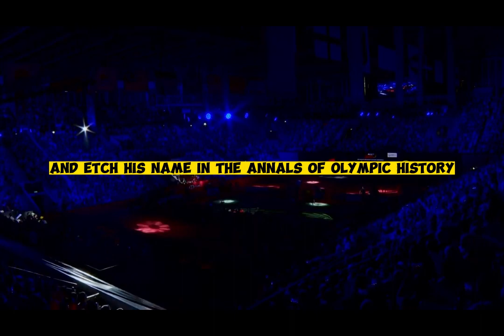The Incredible Rise of Viktor Axelson: Olympic 2020 Untold Story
Welcome to "The Incredible Rise of Viktor Axelson: Olympic 2020 Untold Story," hosted by Powerplay Badminton! In this captivating documentary, we take you on a journey through the scorching summer of 2020 when the world gathered in Tokyo, Japan, for the most anticipated sporting event of the year, the Olympic Games.

Join us as we dive into the untold story of Viktor Axelson, a rising star in the world of badminton. Among countless athletes who had trained relentlessly, Viktor Axelson's name stood out like a beacon of hope, and he arrived in Tokyo with dreams of Olympic glory.

But standing in his way was the formidable defending champion, Chen Long, from China. Chen Long, a giant in the sport, had tasted the sweet nectar of Olympic gold before, making this showdown even more thrilling.

Throughout this documentary, we'll showcase Viktor Axelson's exceptional badminton skills and unwavering determination. Match after match, he displayed an extraordinary level of skill, agility, and precision on the badminton court, sending a powerful message to his competitors: he was here to win, and nothing could deter him.

The climax of our story unfolds in the highly anticipated final showdown between Viktor Axelson and Chen Long. The atmosphere in the stadium is electric, with spectators on the edge of their seats. Despite Chen Long's reputation as nearly unbeatable, Viktor Axelson surprises everyone with his agility, speed, and precision, ultimately dismantling Chen Long's defense in straight games.

Join us as we capture the intense moment of victory, where Viktor Axelson secures the gold medal. The crowd's roar and the spectators' excitement are palpable as Viktor's smashes and drops secure the final points. Witness Viktor falling to his knees with tears of joy streaming down his face, illustrating the overwhelming emotions of his historic win.

Don't miss out on this incredible journey, where Viktor Axelson's unprecedented feat of not losing a single game throughout the entire tournament solidifies his status as the Olympic champion of Tokyo 2020.